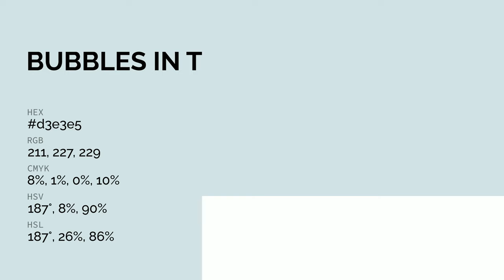Bubbles in the Air color d3e3e5 hex color - Green color - Warm color d3e3e5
What color is Bubbles in the Air ? d3e3e5 hex color - Green color - Warm color d3e3e5

Hex d3e3e5 Color Code is also known as Bubbles in the Air color.